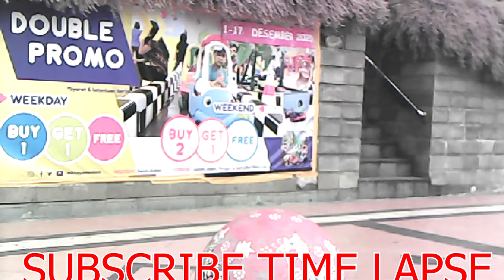Salt Creek Nat Keefe & Hot Buttered Rum TIME LAPSE MUSIC FREE DOWNLOAD NO COPYRIGHT BACKSOUND